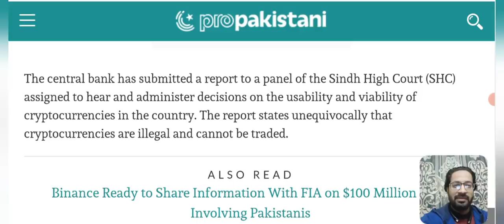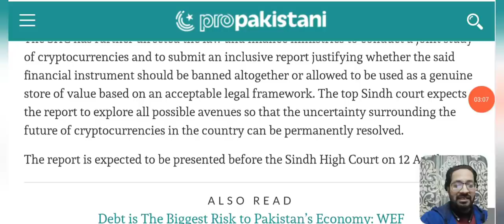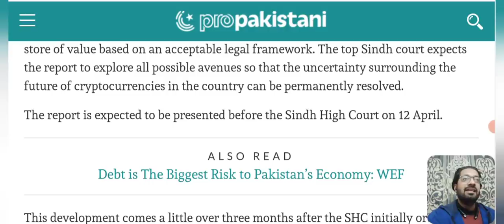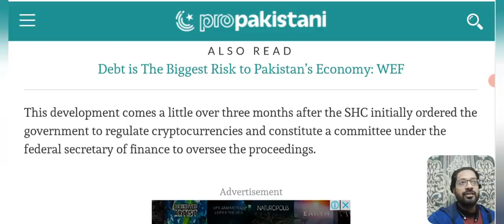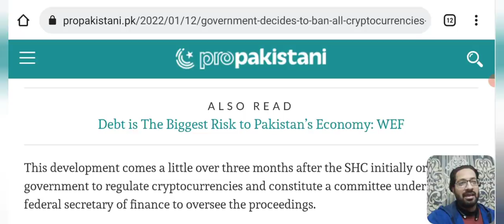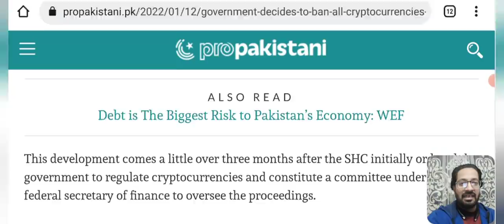Crypto Ban in PAKISTAN - HIGH COURT ORDER TODAY